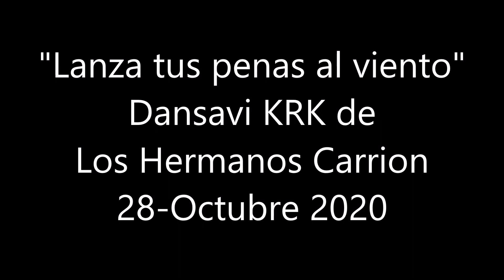Lanza tus penas al viento Dansavi KRK de Los Carrion 08 Septiembre 2023